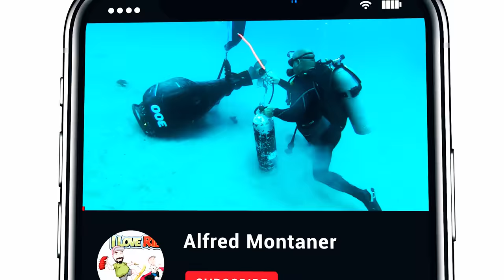Welcome to the Chit Show ! (Whiskey Throttle)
Blackpoint boat ramp never disappoints especially on rainy days ! Today we have a Chris Craft Boat that just regained its life back and is still trying to die. We have hope for the boat ramp boats that are on the comeback ! Today we meet two fellow black Point Marina boaters that lets just say didn't have a great day out on the water.